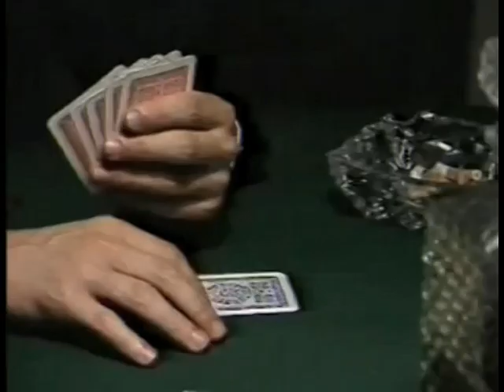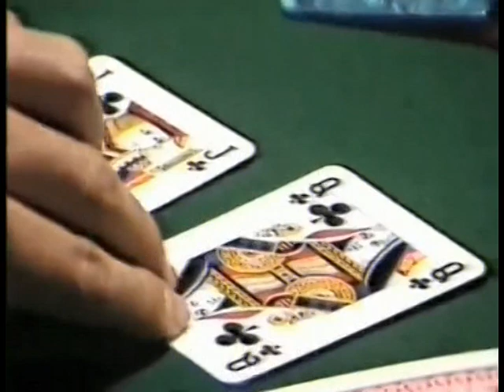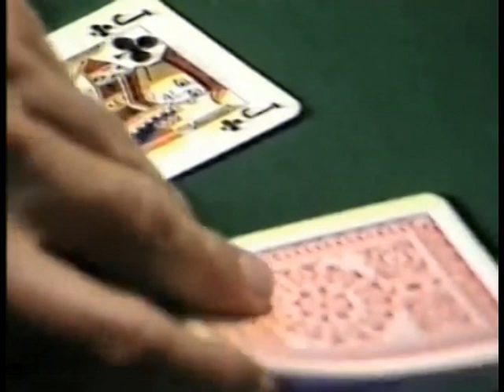Matisse - Fool For Love (Original Clip Remastered By Italoco)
Matisse - Fool for Love
Directed by Alvaro Gradella
Produced by Claudio Casalini
for Best Record Italy, 1984